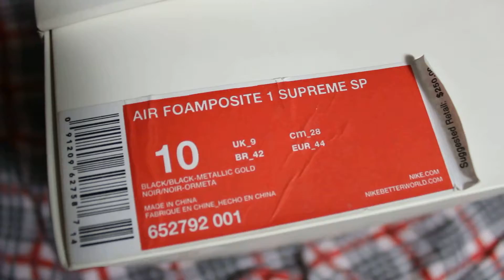Supreme Foamposite Black Unboxing/Review